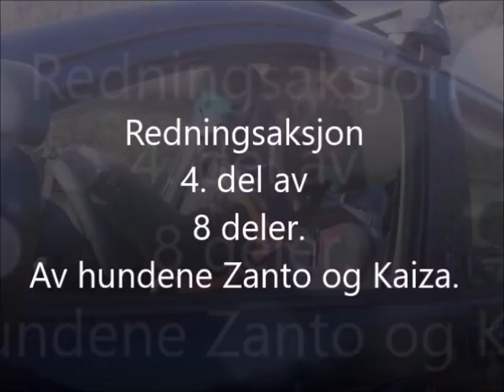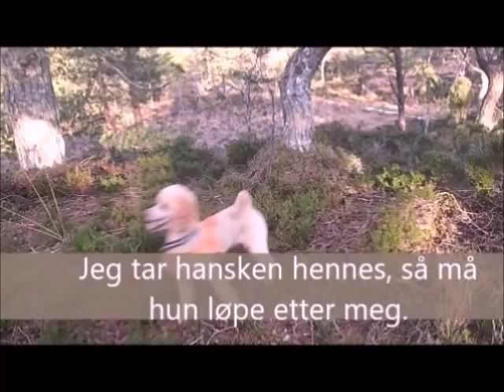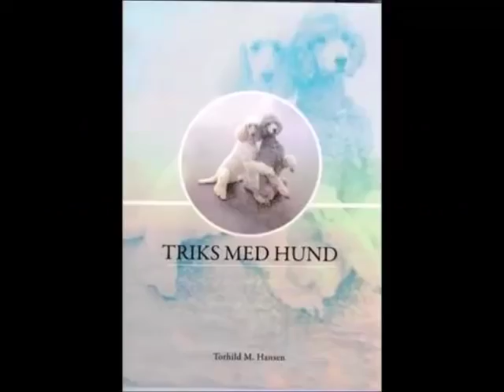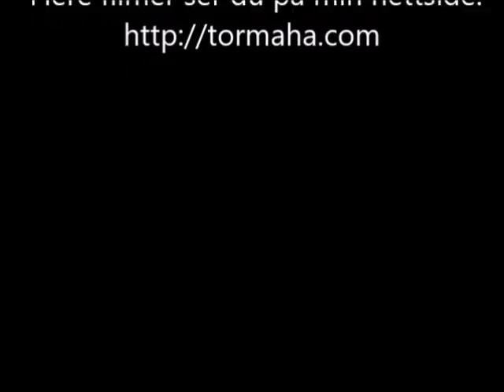Redningsaksjonen 4 del av 8 deler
Dette er en liten drama/ spennings historie med hundene Zanto og Kaiza som skuespillere. Filmen er delt opp i 8 deler. Dette er 4 delen.  For å se flere film fortellinger og andre filmer se på min nettside
Filmen laget av Torhild Hansen.